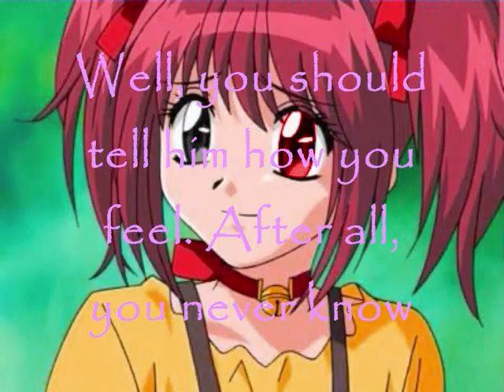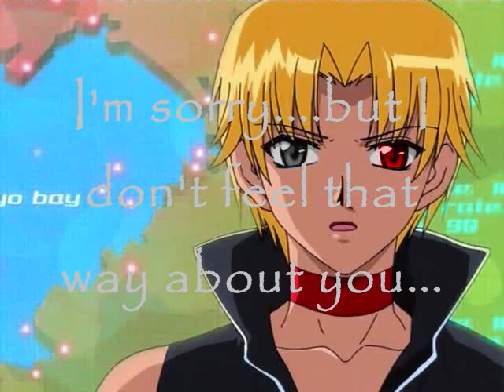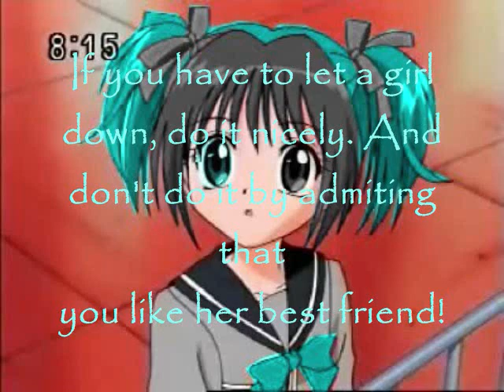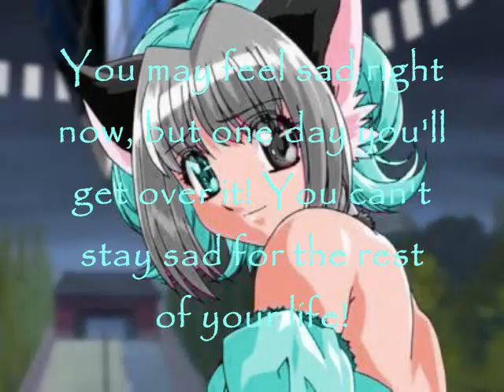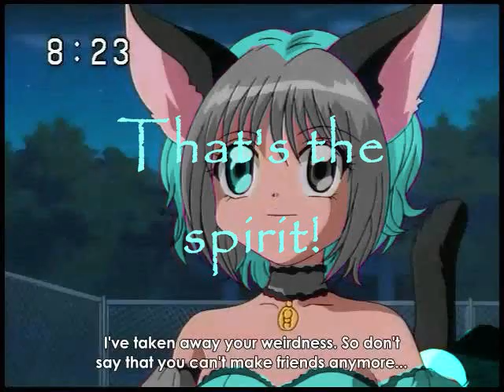Tokyo Midnight Mew Episode 5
Yay! LOL, Jeremy finally learns his lesson! ♥
Characters Made By:
Smindsca
MewMewCloey2
RockySubterra
MewFireKarin
Blair159159
HayHayGal101
SapphireTheChao